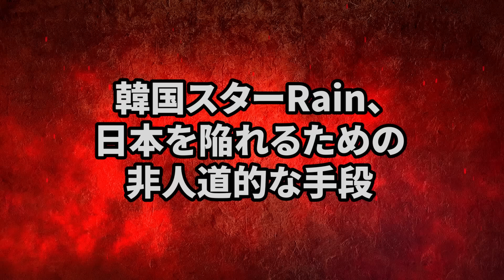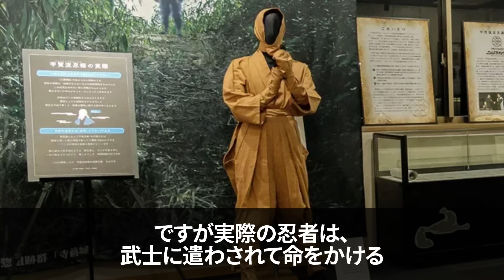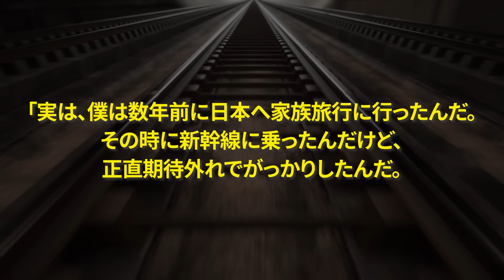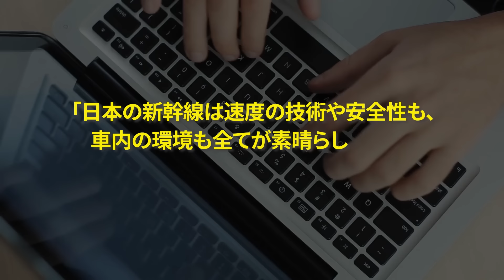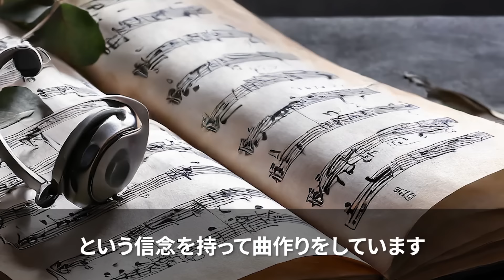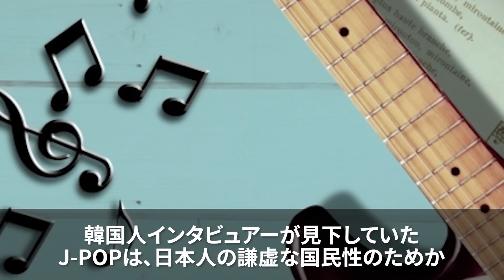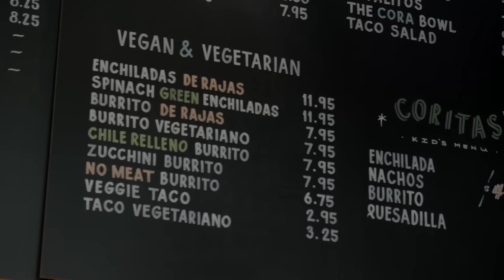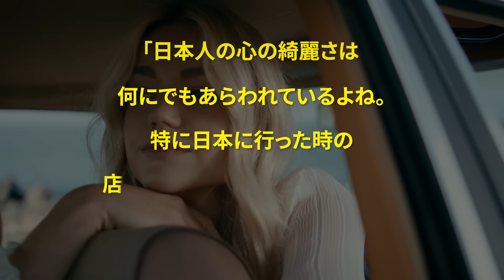【海外の反応・総集編】「忍者は韓国が起源だろ」日本が韓国をパクってると主張する韓国人歌手が海外の有名監督に完全論破される…w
00:00 「忍者は韓国が起源だろ」日本が韓国をパクってると主張する韓国人歌手が海外の有名監督に完全論破される…w
14:41 韓国人「日本の鉄道なんて乗れないでしょ？w」日本嫌いな韓国人が米国人に好きな鉄道を聞いてしまった結果…笑
30:01 「日本は時代遅れの国ですよね？」日本を見下す韓国人インタビュアーを世界的歌手のケイティ・ペリーがある一言で論破してしまう…
46:27 「韓国がアジアのトップです！！」日本を見下す韓国人が世界中で赤っ恥をかいてしまう…w

▼使用素材
フリー音源・動画：Motion Elements